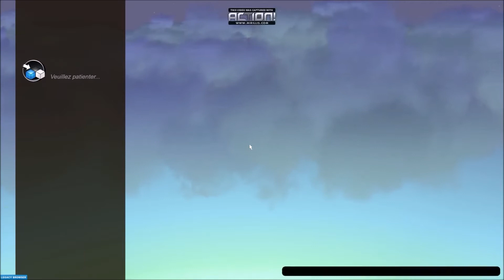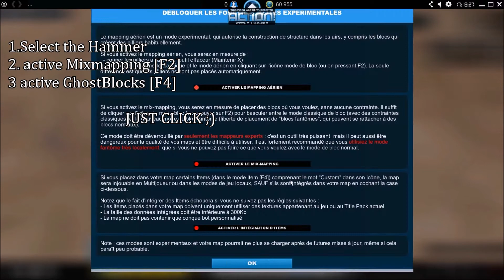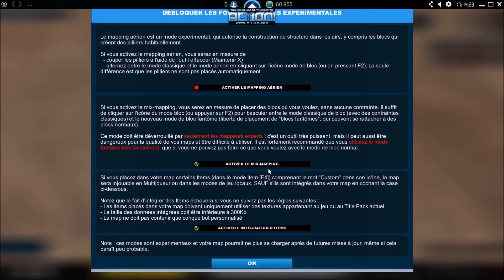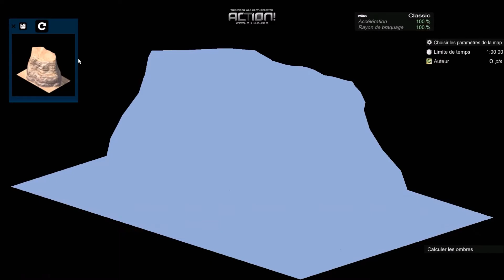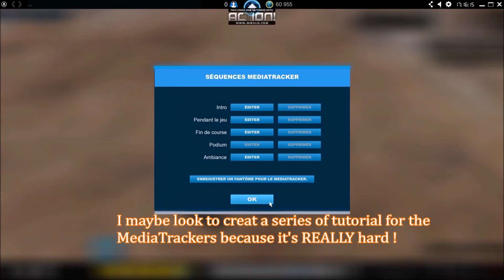Tuto Express (!ADVANCED!) Mapping TrackMania2 [1080 p]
Hello it's F3LyX12 in this tutorial we will review the base and of course more it's not an ADVANCED tuto for Nothing hehehe !!
Beginers are you ready ?!

song : Gehenna by Slipknot

TmTx : SooN